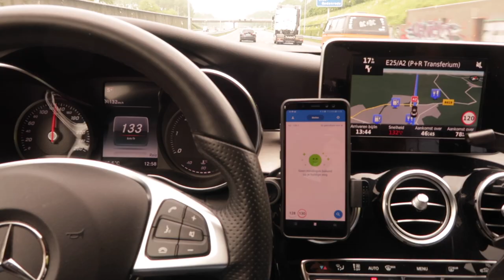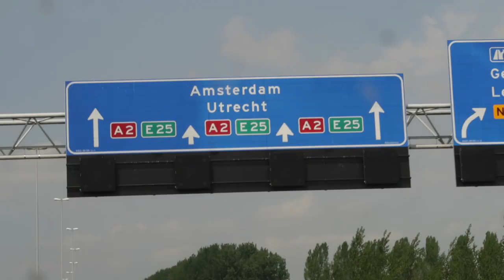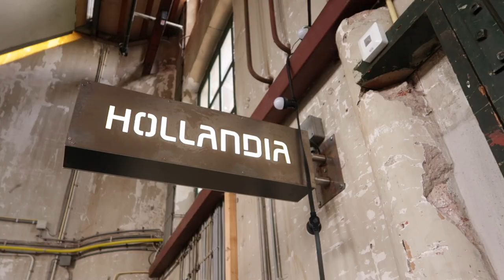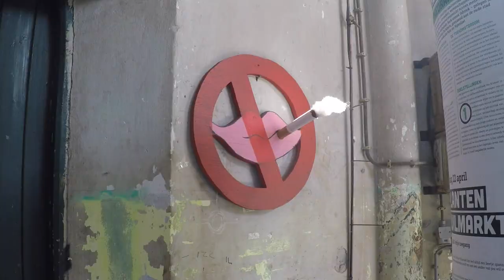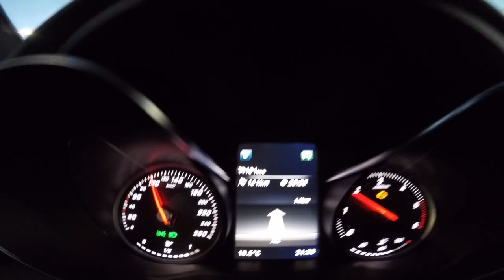PREWEDDING SHOOT & UITSTAP AMSTERDAM 🖤 VLOG 23 MushiBeyto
In deze vlog doen we een prachtige prewedding shoot in Utrecht in de Metaal Kathedraal, tonen we onze fotografie apparatuur en camera's & doen we een leuke uitstap in Amsterdam! Ik slaap in een boom en er zit een OOIEVAAR OP DE AUTO! 😂
Veel kijkplezier!

Love,
Mushi & Beyto

Cartoon - On & On (feat. Daniel Levi) by NCS